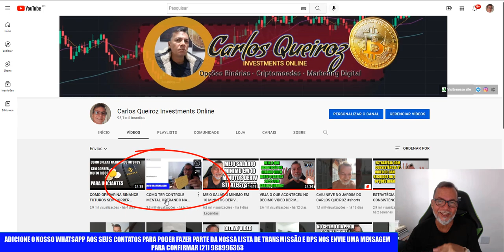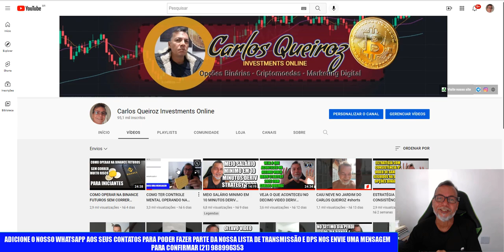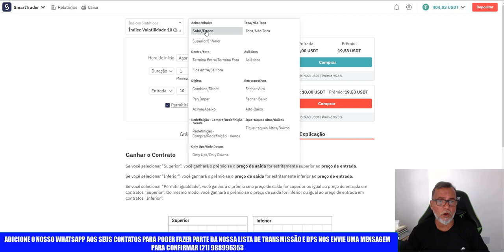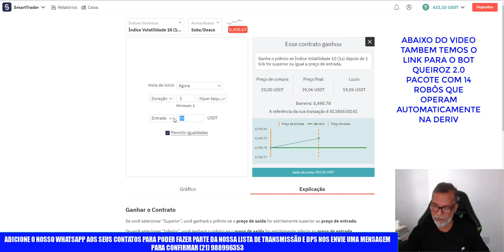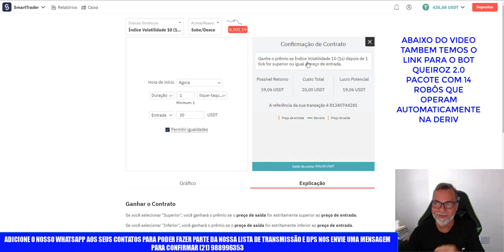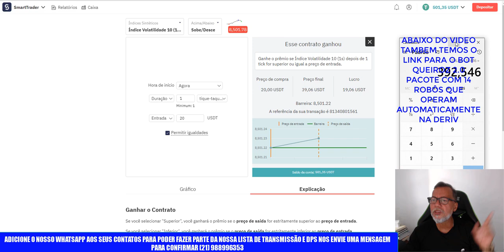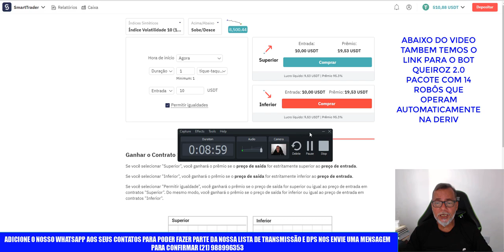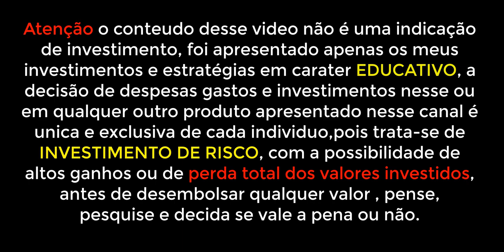QUE LOUCURA 100 DOLARES EM 5 MINUTOS NA DERIV 2022 DOIDERA MESMO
CHEGA DE GRAFICOS COMPLICADOS OPERE OPÇÕES BINARIAS
AUTOMATICAMENTE UTILIZANDO OS MELHORES ROBOS DA PLATAFORMA
INFINITY BOT'S POR APENAS 149,00 REAIS MENSAIS  + VIDEOS +SINAIS MT5 E MUITO MAIS, SE NÃO GOSTAR É SÓ PARAR DE PAGAR!!!